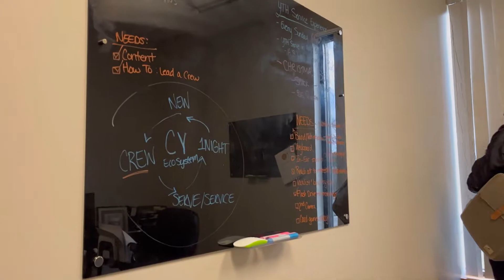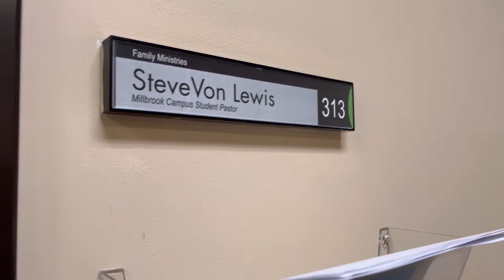SteveVon's Office Tour | VLOGMAS Day 18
Hi! We have been on a journey to get pregnant for over 6 years. We have been blessed to get pregnant and carry our 3 Angel Babies that are now in heaven. We dedicate this channel and our continued faith journey to our babies: Lamare "3 Lew", Abbey and Baby Lewis. We are determined to beat infertility due to Polycystic Ovarian Syndrome (PCOS) and Incompetent Cervix (IC). We post videos on Youtube sharing our lifestyle, our family, our faith and so much more.

You can expect to meet our loving family and friends as well as doctors, specialist, dietitians and anyone that can help bring awareness to the issues that we and many others are facing due to infertility. If you're interested in diving into our life, having important conversations surrounding self-love, self-care, infertility and healthy living, this place is for you.